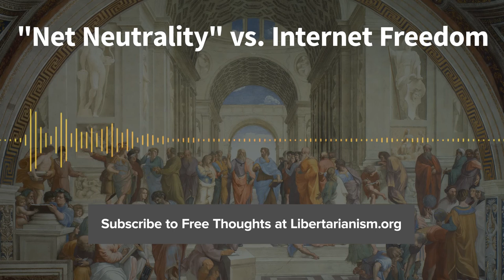Episode 101: "Net Neutrality" vs. Internet Freedom (with Berin Szoka)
Berin Szoka joins us to discuss what the “net neutrality” movement stands for and why the online community is so angry about the state of the Internet.

Why is the internet community—and now, John Oliver—so irate about the state of the Internet? Berin Szoka says the debate over “net neutrality” stopped being about neutrality years ago, and has become a debate over something else entirely, with nothing less than the very nature of the Internet at stake.

With the Federal Communications Commission’s ruling earlier this year, are we going to see a less dynamic, less innovative, less consumer-friendly Internet?

TechFreedom’s website is a wealth of information on current issues in technology policy.

The Tech Liberation Front group blog is also a good way to keep updated.

This Free Thoughts episode with Peter Van Doren is partially about common carrier obligations and how the world of public utilities that we now live in came to be.

Berin mentions this post from Dan Rayburn questioning Netflix’s assertion that ISPs were behind apparent service slowdowns last year.